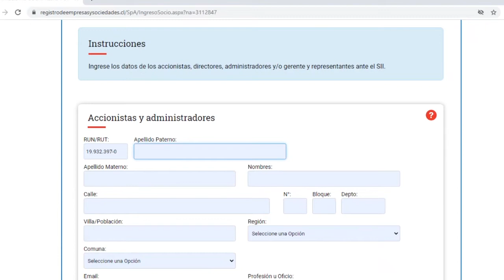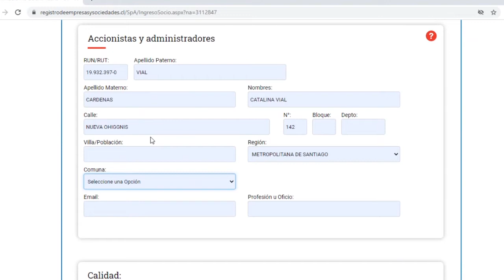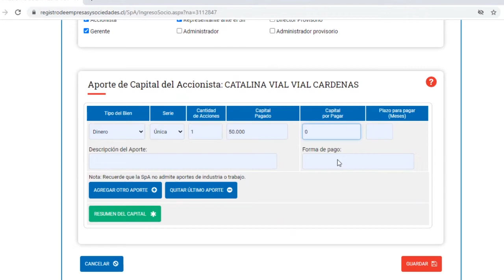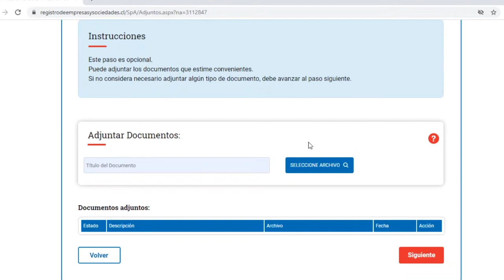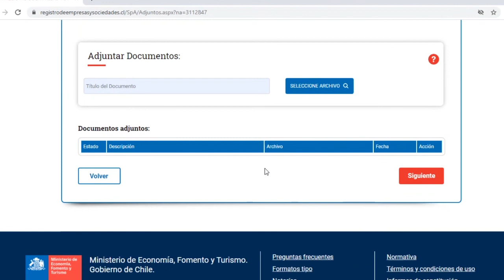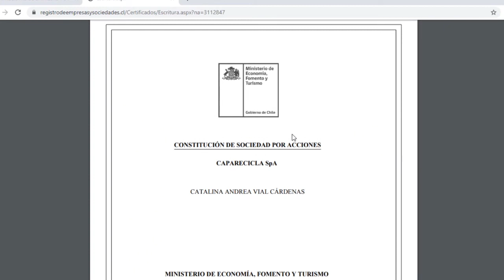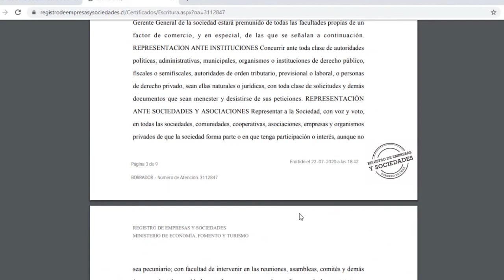Cómo constituir una sociedad - Cápsula N°3 : Yasna Cárdenas - Duoc UC